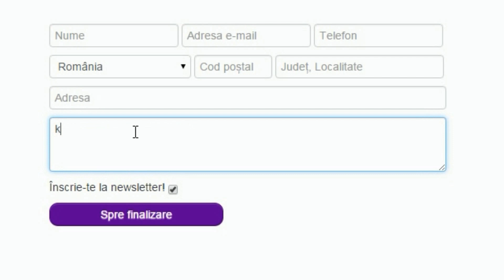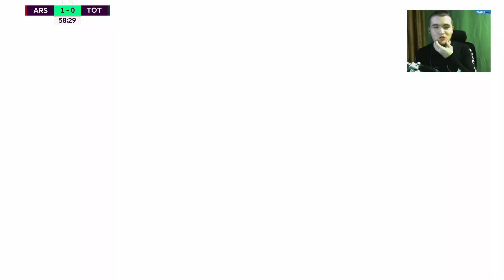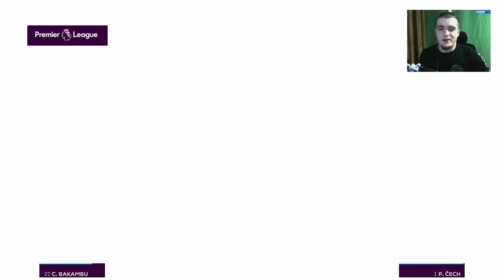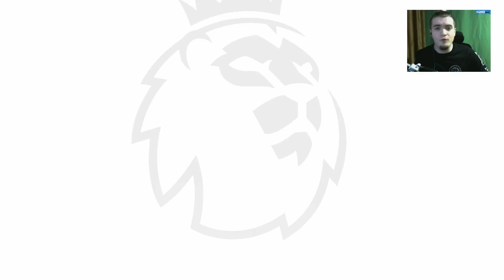S-a ACCIDENTAT dupa...un SUT! / FIFA 17 România Carieră #25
HAAAAAAAAAAAAAAAAAAAA!
►COINS si POINTS la FIFA 17 "cvic" pt. reducere!

►Alte canale:
Inca n-am! :D